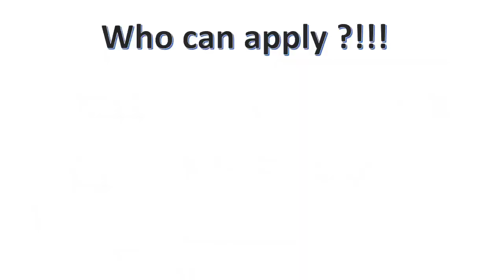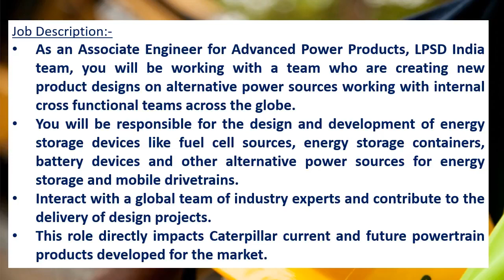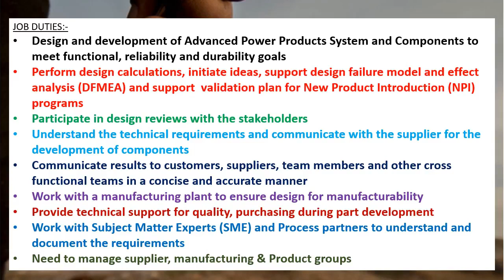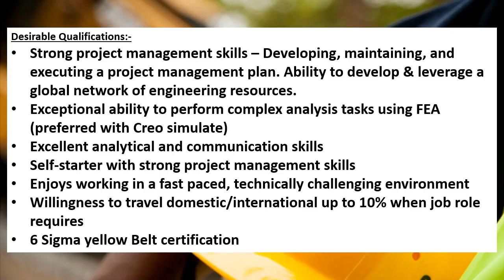Caterpillar recruitment 2021 | PRIVATE JOB Engineers | FRESHER’S JOB | Mechanical job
This video is saying about the job details of Caterpillar(CAT) recruitment 2021.
Caterpillar Inc. (often shortened to CAT) is an American Fortune 100 corporation that designs, develops, engineers, manufactures, markets, and sells machinery, engines, financial products, and insurance to customers via a worldwide dealer network.
It is the world's largest construction-equipment manufacturer

Websites and Email ids for application

Interested candidates can see the detailed notification and apply online through